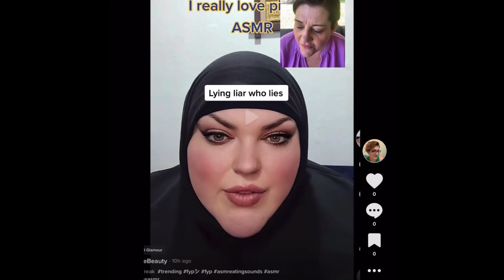TIK TOK & manifestations.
eerie pepperoni has done a great edit of @foodiethebeauty tik toks trying to explain away her animal neglect.